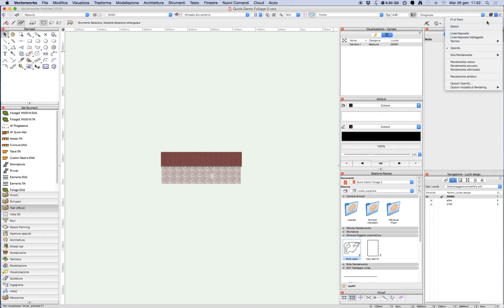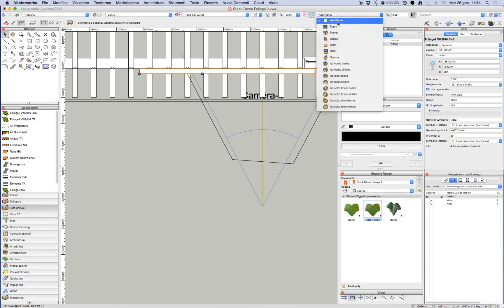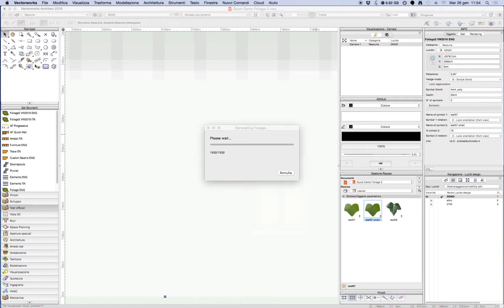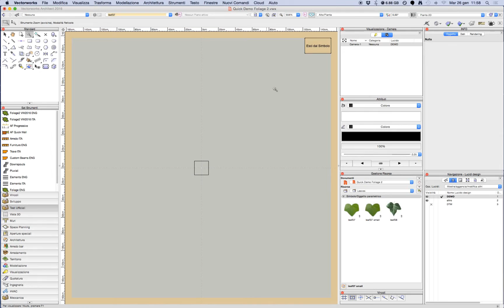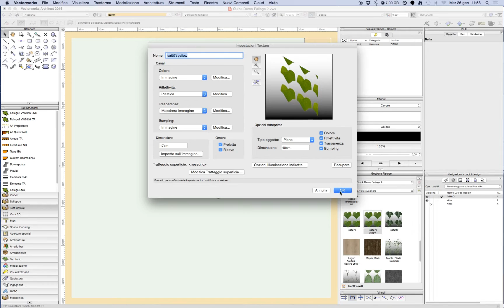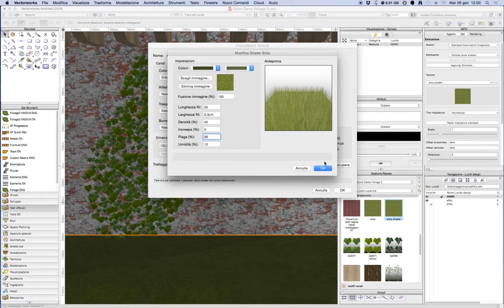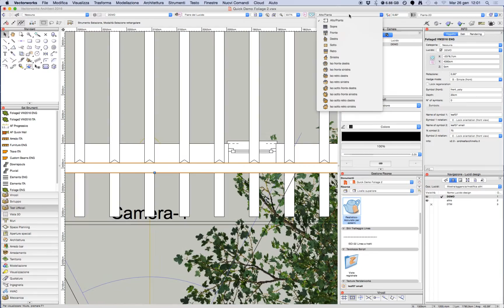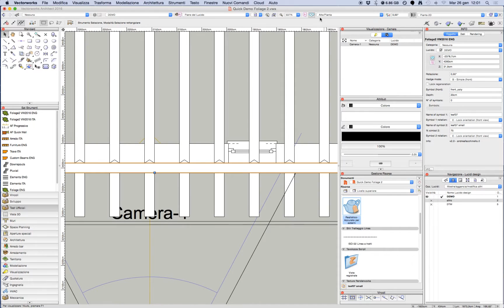Foliage 2.0 DEMO #3 - Simple (front) mode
Simple (front) mode overview:

- polyline creation & foliage settings
- leaf symbol variation (yellow filter overlay)
- Vectorworks 2016 new grass shader